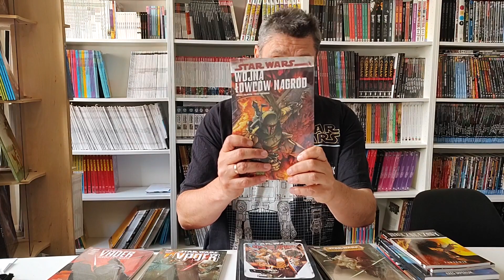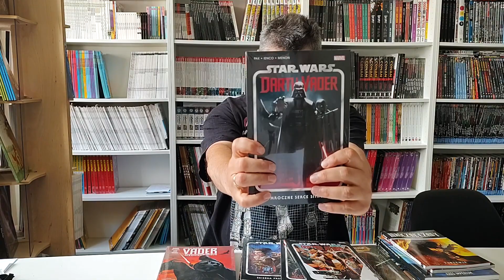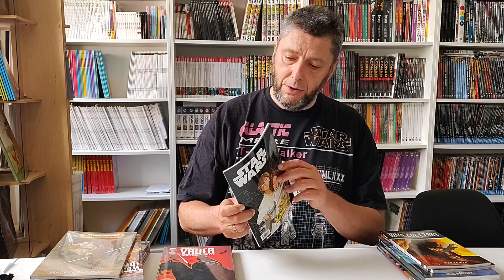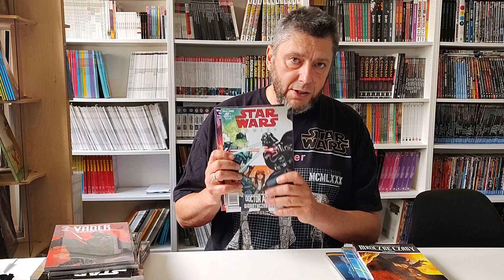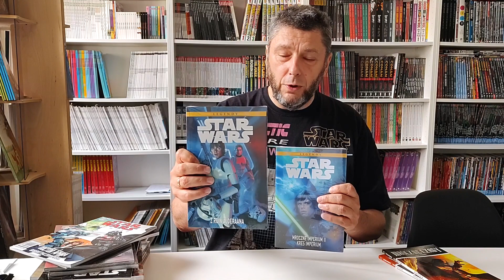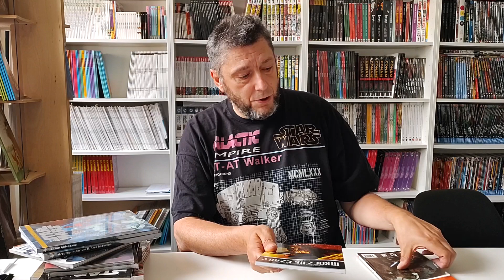WIEŚCI ZE ŚWIATA KOMIKSU - odc. 17. (STAR WARS 2022)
Dziś nagranie o wydawanych przez Egmont seriach gwiezdnowojennych, w szczególności o wydarzeniu "Wojna łowców nagród".